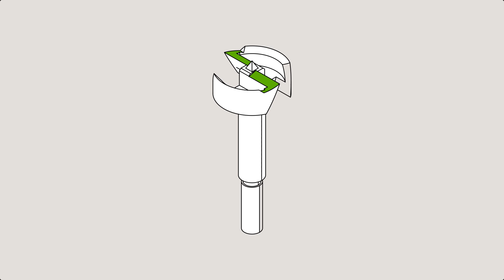Forstner bit sharpening jig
3d printed DIY jig: In this video we will describe how to build a 3d printed jig
for forstner bit sharpening. We go through the detailed sharpening guide and
explain how to assemble the jig.

00:00 Intro
00:36 How to Sharpen Forstner Bits
00:48 Sharpening the outer rim
01:55 Sharpening the tip
02:43 Sharpening the inner cutter
03:34 Testing the sharpened drill bit
03:48 Assembly of the jig
03:57 Chuck options
04:53 Knobs
05:05 Base assembly
05:55 Assembly of the base
06:27 Lockpin
06:36 Outro